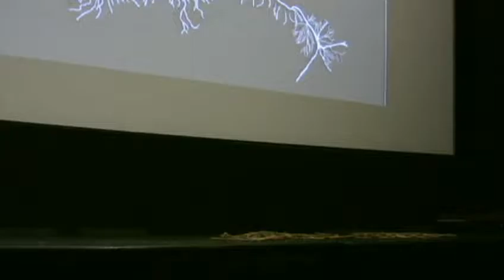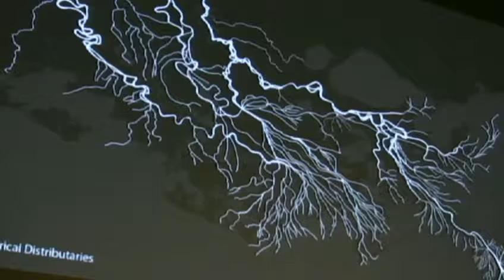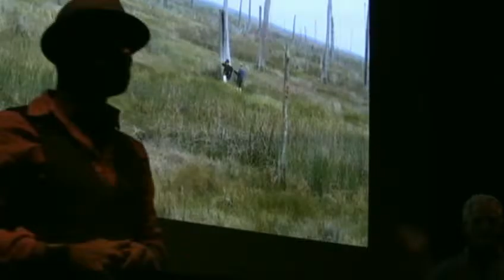Mondo Bizarro ArtSpot & Debate Society—Creative Process Sharing Workshop—HowlRound TNT—Feb 20, 2013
The Debate Society & Mondo Bizarro: Wednesday, February 20 at 8:30am-10:30am PST / 10:30am-12:30pm CST / 11:30am-1:30pm EST / 16:30-18:30 GMT

The Debate Society Workshop When we make our plays, special/sad/bad/funny/unexpected tiny moments are what we search out and the things that become the fundamental base that we expand upon to create our onstage worlds. We work to find these minor elements of language or action that get to the root of the mood and meaning of our play. In this workshop we will guide (and sometimes trick) each other and ourselves into making these moments; working on our feet with objects, lists, etudes and possibly some god-awful love letters. This workshop will be led by Oliver Butler and Paul Thureen.

Mondo Bizarro Workshop
Cry You One is a project of Mondo Bizarro that combines a site-specific performance with an outdoor procession to highlight how rapidly one of the world's most vibrant cultures is disappearing. It is shared on the sites of erosion in South Louisiana, where water is reclaiming land once occupied by people’s homes. Led by Jeff Becker and Nick Slie, this interactive workshop will guide participants through our process when creating site-responsive performance events, using Cry You One as a focal point. People should be prepared to witness, ask questions, move, sing, and make things with their hands.